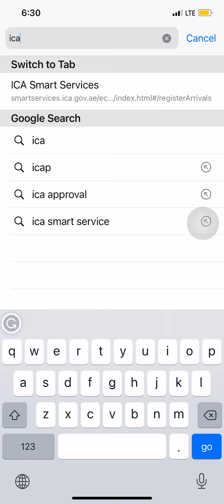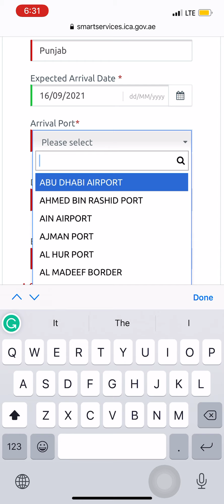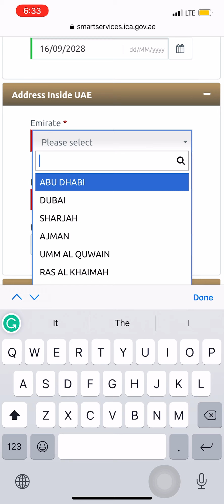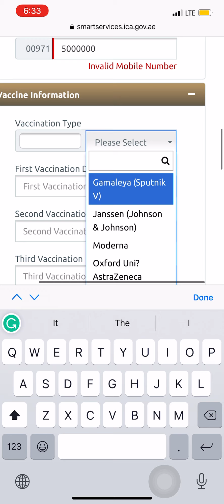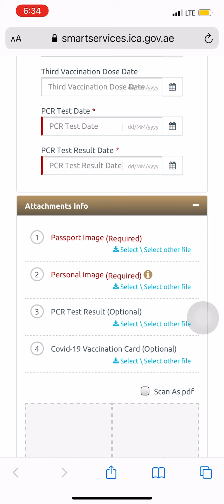Shorts shortvideo HowToGetPassForUAE GetUAEPassFree